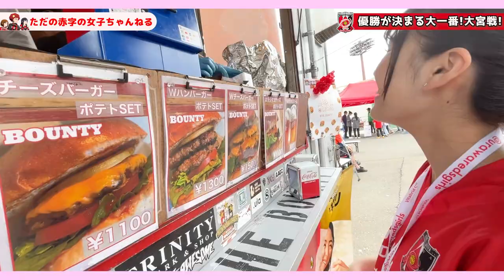WEリーグ初制覇!歓喜の瞬間に初観戦の友人も思わず〇〇？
動画を見ていただき、ありがとうございます！ただの赤字の女子ちゃんねるです。
みんなが愛する浦和レッズのさらなる成長と発展のために。これからさらに新しいファン・サポが増えていくことも大切ですし、私たちは所詮ミジンコのような存在ですが、出来ることをささやかに一歩ずつ、楽しみながら、頑張ってまいります！「熱く、凛々しく、外連味なく」